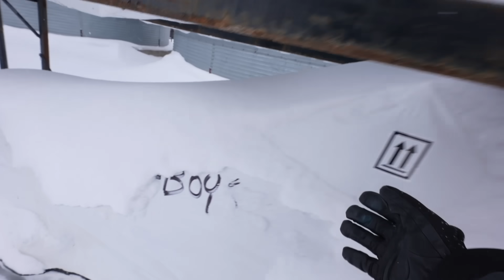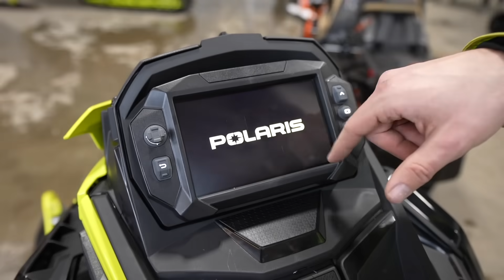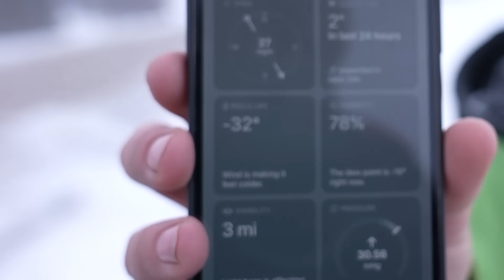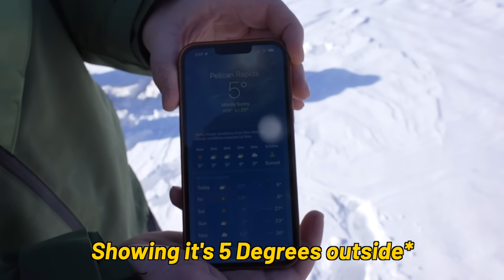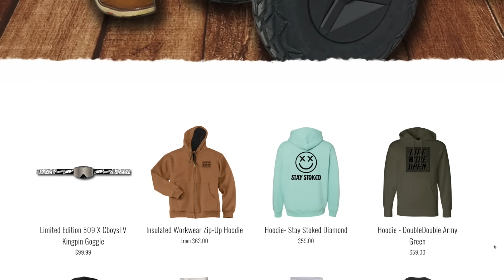Unboxing 7 Brand New Snowmobiles!!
It's risk-free with Nord's 30-day money-back guarantee!
to get a 2-year plan plus 1 additional month with a huge discount. It’s risk free with Nord’s 30 day money-back guarantee!

In todays video, we unbox our new Polaris snowmobiles! We get a ton of snow and go trail and ditch riding in a blizzard!